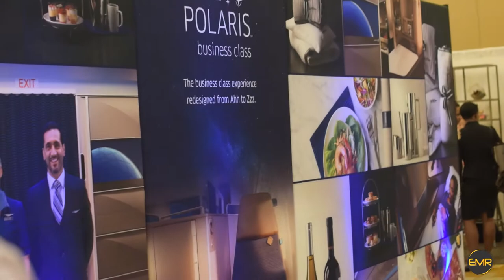Resumen de Hispanicize 2017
El equipo de Estilos Media Report estuvo cubriendo los eventos del Hispanicize